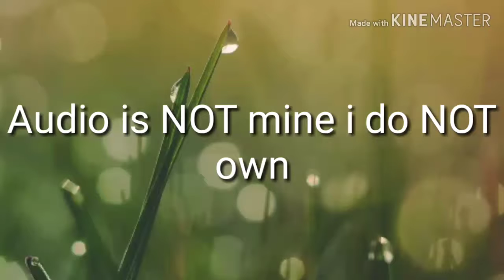Sans' Diary (SHRIMP HEAVEN NOW!) audio not mine read discripion for original video